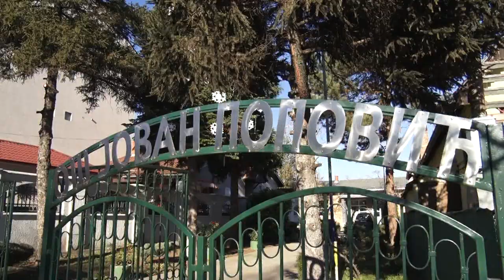Najviša okićena jelka u gradu u dvorištu škole Jovan Popović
Najviša okićena jelka u gradu nalazi se u Osnovnoj školi ''Jovan Popović'', a okitili su je nastavnici i učenici škole.